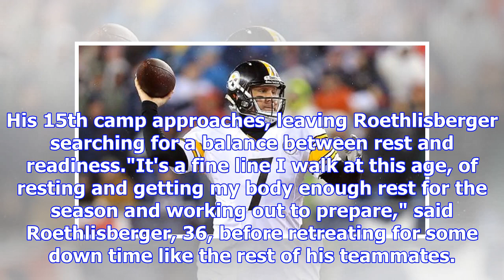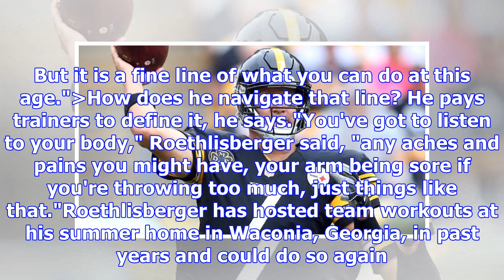Ben Roethlisberger balanced the rest, training in front of the Steelers - Pittsburgh Steelers Blo...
Ben Roethlisberger balanced the rest, training in front of the Steelers - Pittsburgh Steelers Blog - ESPN
playThis summer, Ben Roethlisberger plans to find a balance between rest and (0:31)This summer, Ben ...